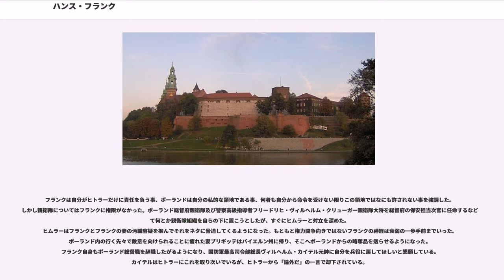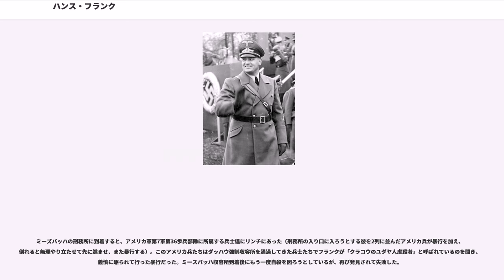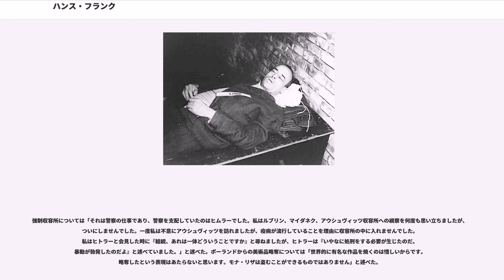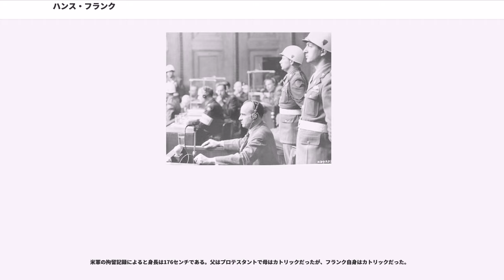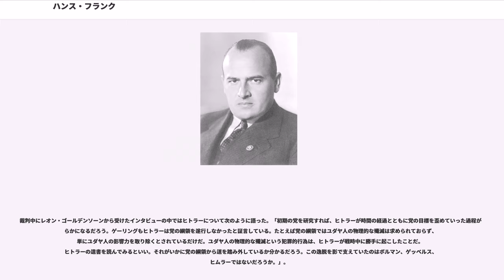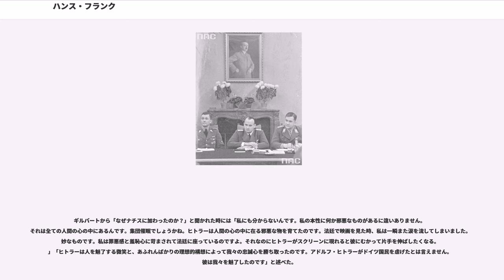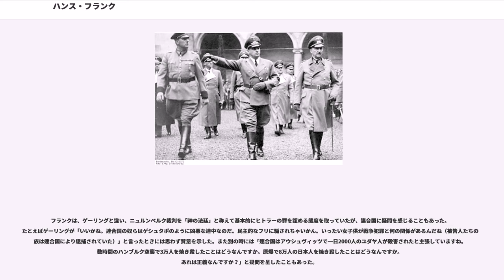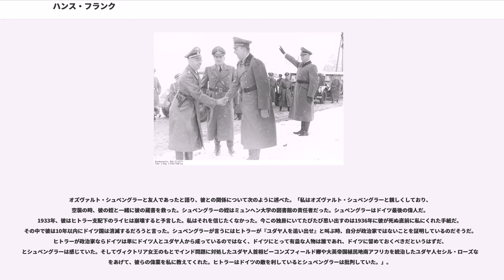ハンス・フランク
ハンス・ミヒャエル・フランク（Hans Michael Frank, 1900年5月23日 - 1946年10月16日）は、ドイツの法律家、政治家。

国家社会主義ドイツ労働者党(ナチ党)の弁護士として活動するうちに党幹部の一人となり、党司法全国指導者、バイエルン州法相、ポーランド総督などを歴任した。戦後、ポーランド総督としてポーランド人からの搾取とユダヤ人虐殺に関与したとされてニュルンベルク裁判の被告人となり、死刑判決を受けて処刑された。

ドイツ帝国領邦バーデン大公国の都市カールスルーエにカトリック教徒の中産階級家庭に生まれる。父はバイエルン・プファルツ地方出身の弁護士カール・フランク（Karl Frank）。母はその妻マグダレナ（Magdalena, 旧姓Buchmaier）。

父は弁護士だったが、怪しい仕事を数多く引き受けており、後に汚職のために法曹資格をはく奪されている。母は上バイエルンの農家の出身だった。兄と妹がおり、兄は第一次世界大戦で戦死した。なおフランクの両親は1910年に離婚している。フランクと兄は父に、妹は母親に引き取られた。

バイエルン王国首都ミュンヘンの小学校とで学んだ。1916年から1年ほどオーストリア＝ハンガリー帝国首都プラハの学校で学んだ。第一次世界大戦最後の年1918年にバイエルン王国軍に入隊したが、前線には出ておらず、ミュンヘンに駐在していた。大戦末期、クルト・アイスナーらによるバイエルン革命があり、バイエルン共和国が樹立された。さらに1919年にはエルンスト・トラーら共産主義者による革命が起こされ、バイエルン・レーテ共和国が樹立された。フランクはフランツ・フォン・エップ大佐率いるに参加して、レーテ共和国打倒に参加した。レーテ共和国にはソ連から多くのユダヤ人赤化工作員が送り込まれていたため、フランクは反ユダヤ主義思想に正当性を感じるようになったという。

1919年9月から10月頃、国家社会主義ドイツ労働者党（ナチ党）の前身であるドイツ労働者党党首アントン・ドレクスラーの知遇を得、彼からアドルフ・ヒトラーの演説会に出席することを薦められ、はじめてヒトラーの演説を聞いたという。しかしこの時のヒトラーは疲れ果てた感じで、フランクはあまりいい印象を受けなかったという。同年にドイツ労働者党に入党しているが、1920年春にドイツ労働者党が国家社会主義ドイツ労働者党（ナチ党）に再編された際には参加を見合わせた。

彼は戦後ミュンヘン大学に入学して法学を学んでいたが、のちにキール大学へ移った。1923年夏に一時キールからミュンヘンへ戻った頃にはナチ党はバイエルン州の一大勢力になっていた。フランクは1923年9月にも突撃隊に入隊し、10月にはナチ党に入党した。さらに同年11月のミュンヘン一揆にも参加したが、一揆は失敗し、ヒトラーは逮捕された。しかしフランクは逮捕されていない。フランクはこの後ミュンヘンの裁判所で行われたヒトラーの裁判で弁護を行った。

1924年にキール大学から法学博士号を得た。父親の法律事務所の手伝いをしていたが、1925年に父親が横領容疑で逮捕され、弁護士資格を失っている（1928年に復権）。フランク自身は1926年に法曹資格を取得し、ミュンヘンで弁護士として活動した。

1925年には貧しい工場労働者の娘でバイエルン州議会でタイピストをしていたブリギッテ・ハープスト（Brigitte Herbst）と結婚した。彼女は美人ではあったが、フランクより4歳年上で二人はまったく気が合わなかったという。フランクは彼女と出会ったことを「我が人生最大の過ち」と称している。彼女との間に息子3人、娘2人がいたが、この子供たちの存在だけが唯一の夫婦の接点であったという。そのようなわけでフランクはその時々で複数の愛人を持っていた。

1926年6月16日に再建されたナチ党に再入党したが（党員番号14）、フランクの父がナチ党を嫌っていたため、同年8月10日には離党した。

しかしナチ党員の弁護活動をこなしていくうちに、1927年9月2日に再びナチ党に入党（党員番号40079）。ナチ党の専属弁護士となった。1929年に党法務部長に就任。1930年の国会議員選挙でナチ党から出馬して国会議員に当選。当時30歳で最年少国会議員の一...